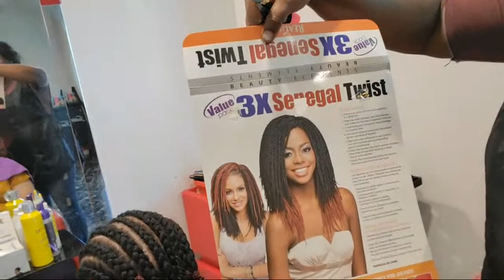Ask questions about your natural hair while i do braids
In this live stream I answer your natural hair questions while I braid my client hair.